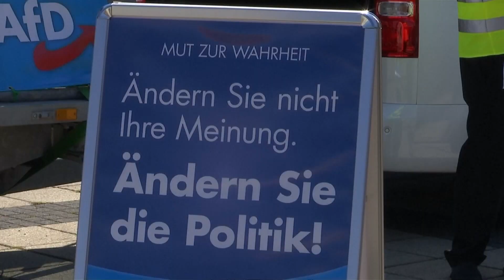"FINANZIELLER NOTLAGE“: AfD bittet Mitglieder um mehr Geld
Nach einem Medienbericht bittet die AfD ihre Mitglieder um zusätzliches Geld. Bundesschatzmeister Klaus Fohrmann schreibt in einer Rundmail, dass sich die Partei in einer schweren finanziellen Notlage befinde.